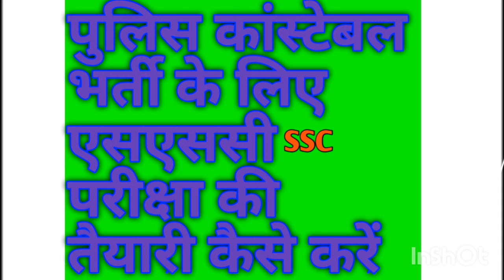SSC exam preparation